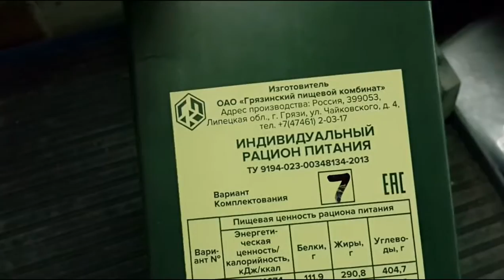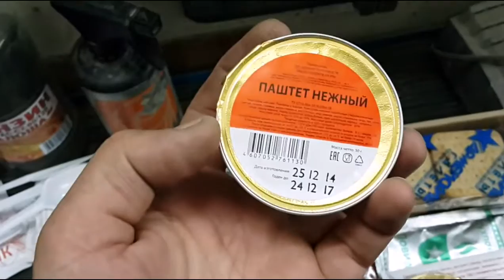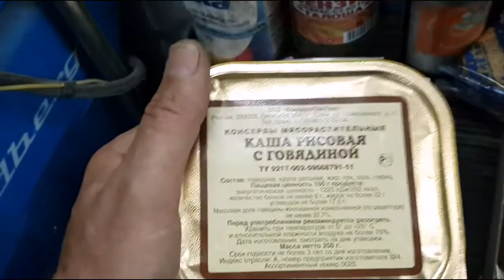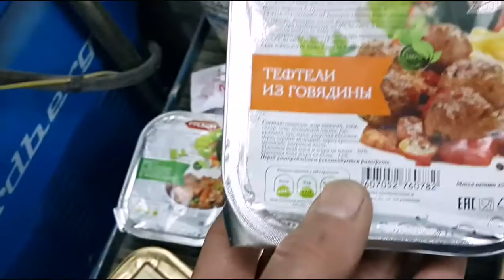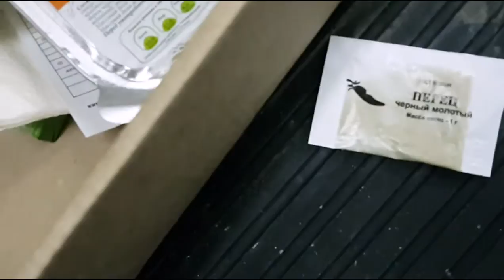army rations number 7 - сухой паек № 7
хорошо иметь в запасе   лежит долго и не портится